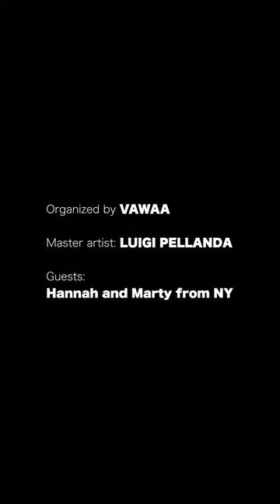3 DAYS WITH LUIGI PELLANDA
A three-day study vacation summary of Hannah and Marty. They spent three days with me, tasted the best local food and visited the most interesting places. The holiday was organized by VAWAA. The site for all information and to make a holiday tudio with me is as follows: 👇